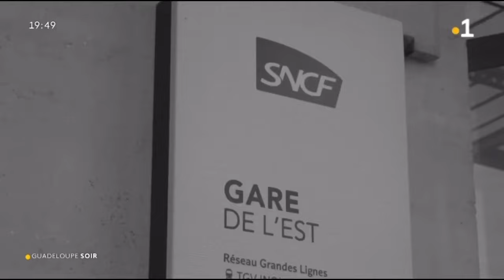Kélia Paulin, une chanteuse créole dans le métro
Kelia Paulin fait partie des musiciens du métro depuis 2 ans. La chanteuse martiniquaise offre sa dernière prestation aux usagers avant une nouvelle aventure en Martinique.
Reportage diffusé par Guadeloupe la 1ere le 17 août 2023
Nathalie Sarfati / Massimo Bulgarelli / Rael Moine / Pascal Laridon